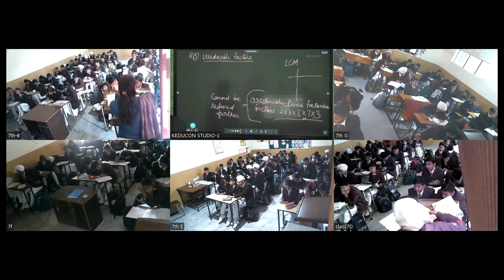Class-7 maths 13-12-23